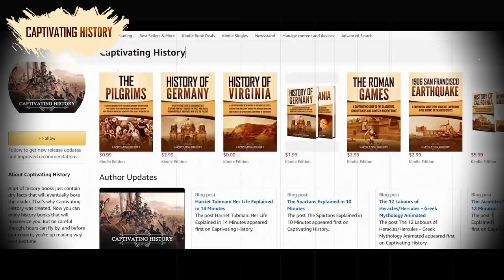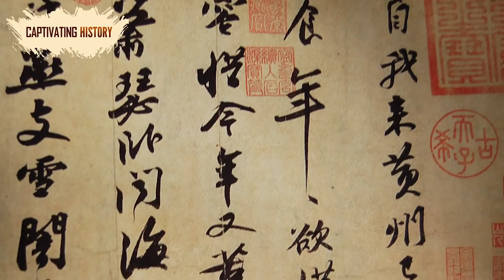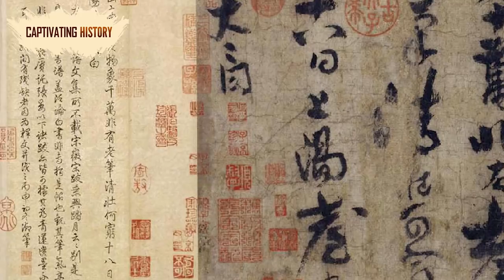What Was It like to Live in Ancient China?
To understand present-day China, its politics, society, and culture in general, we have to go back to the beginnings of the Chinese civilization.
Dynasties will change, people will be killed and born, art made and destroyed, but the Chinese civilization will prevail, rising from humble beginnings to an empire that at some points outshined any other in the world at that time. And yet it won’t be only a tale of kings and queens, emperors and rulers. Of palaces and forts, of swords and shields.